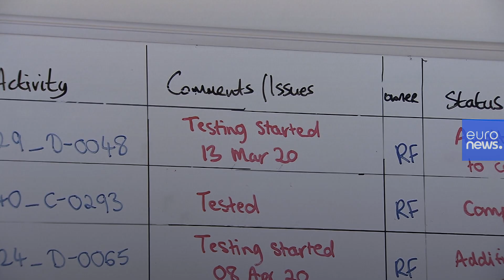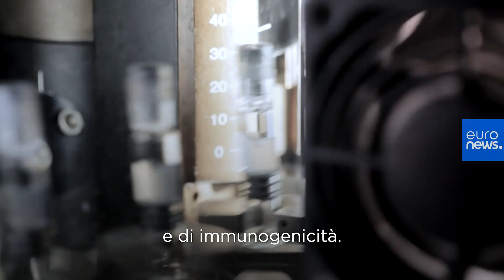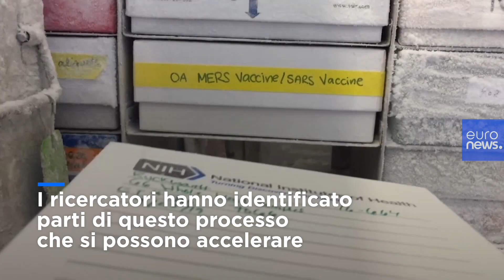Come viene approvato un vaccino in Europa? Ecco tutte le tappe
Lo sviluppo di un vaccino è una lunga strada: anni di esperimenti, test e controprove. Delle centinaia di vaccini candidati, i più vengono stroncati sul nascere, solo pochi soddisferanno i requisiti per l'approvazione.
In Europa come funziona il processo di approvazione di un vaccino? Ve lo spieghiamo in questo video e in questo articolo